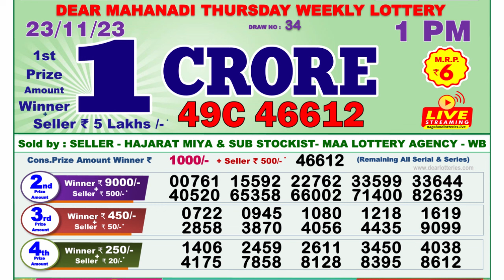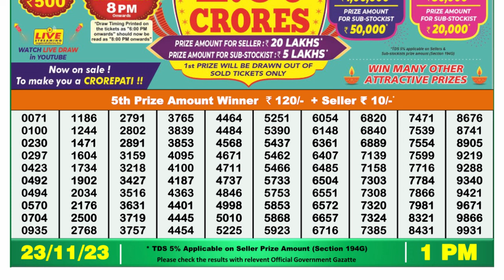Nagaland Lottery Sambad Live 1pm 23.11.23